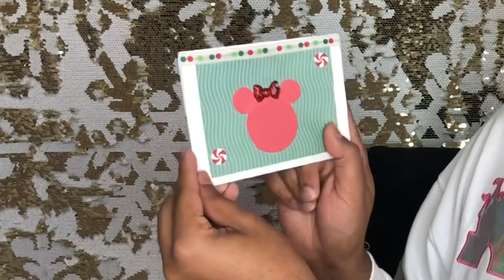YEAR OF THE EAR: December Disney Swap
Today we share with you the last Year Of The Ear swap for December 2020 hosted by The SisketEars! This months theme is sparkle!!! Thanks Serena for my fabulous ears! Find her and all the other participants listed down below: